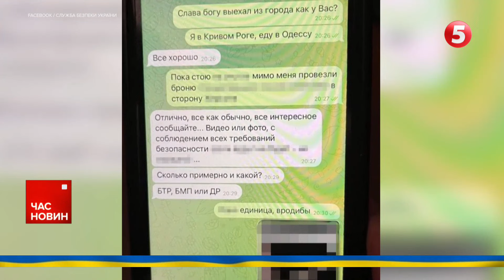💥"КРАСУНЯ" НИЩИТЬ оКУПАНТІВ! ⚡Бійці бригади "Холодний Яр" розказали про крайній бойовий виїзд!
«Красуня» нищить окупантів на Лиманському напрямку. Так називають танк Т-80 бійці бригади «Холодний Яр». Про унікальну систему захисту танкістів, та крайній бойовий виїзд - дивіться в сюжеті наших колег з Армія ТВ.

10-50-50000 - будь-яка сума має значення.

Разом переможемо!
Слава Україні!